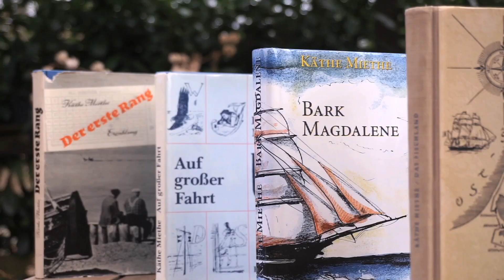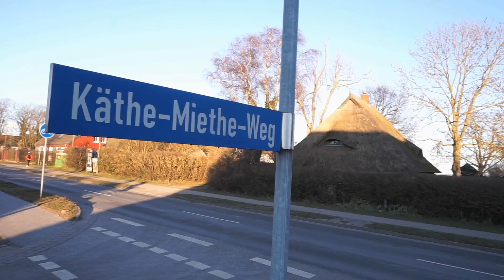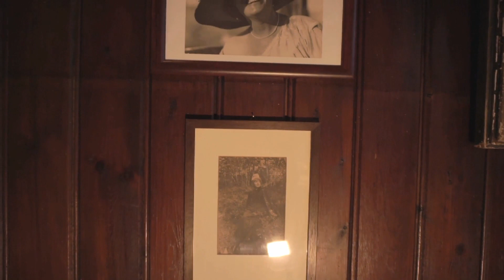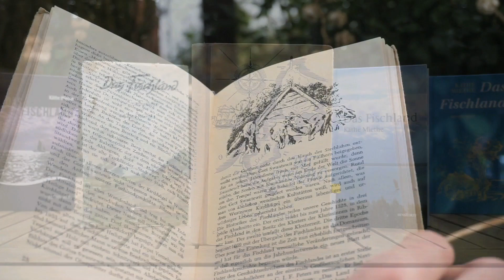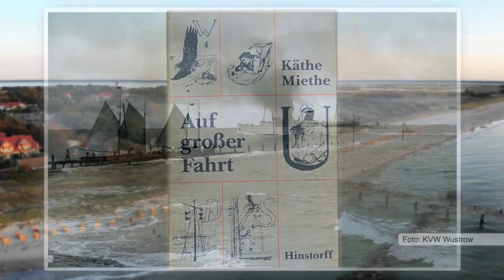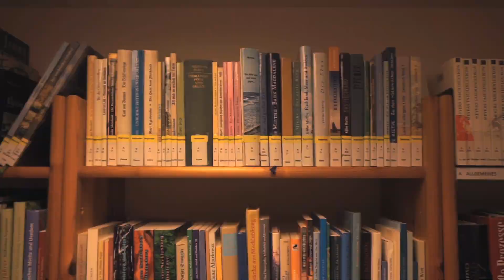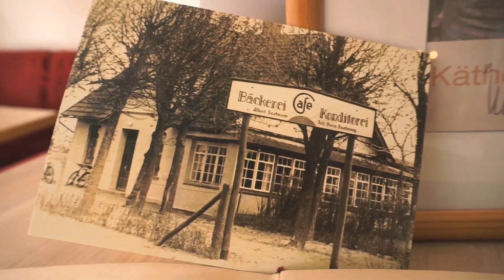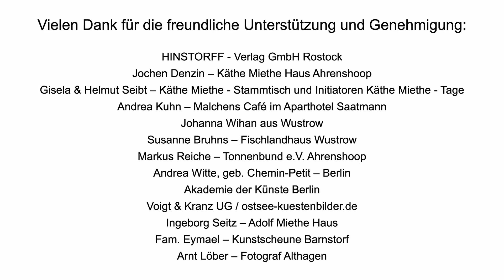"Auf den Spuren Käthe Miethes" - Porträt der bekanntesten Schriftstellerin vom Fischland/Darß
Da es 2021 keine Möglichkeit gab die Käthe-Miethe-Tage (11. & 12.3.) in Ostseebad Wustrow und Ostseebad Ahrenshoop vor Ort zu feiern, schufen beide Kurverwaltungen der bekannten Schriftstellerin Käthe Miethe (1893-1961) ein filmisches Denkmal, welches anlässlich der Käthe Miethe-Tage veröffentlicht wurde. Der Film nimmt das Leben und Werk Miethes genauer unter die Lupe und porträtiert mit bisher unbekannten Einblicken ihr Wirken auf dem Fischland.

Ein Film von: Cindy Wohlrab & Solveig-Ulrika Crohn
Gemeinschaftsproduktion der Kurverwaltungen Ostseebad Wustrow und Ostseebad Ahrenshoop
Video: Kevin Schiemann, Nordisch Media Design

Vielen Dank für die freundliche Unterstützung und Genehmigung:

HINSTORFF - Verlag GmbH Rostock
Jochen Denzin – Käthe Miethe Haus Ahrenshoop
Gisela & Helmut Seibt – Käthe Miethe - Stammtisch und Initiatoren Käthe Miethe - Tage
Andrea Kuhn – Malchens Café im Aparthotel Saatmann
Johanna Wihan aus Wustrow
Susanne Bruhns – Fischlandhaus Wustrow
Markus Reiche – Tonnenbund e.V. Ahrenshoop
Andrea Witte, geb. Chemin-Petit – Berlin
Akademie der Künste Berlin
Voigt & Kranz UG / ostsee-kuestenbilder.de
Ingeborg Seitz – Adolf Miethe Haus
Fam. Eymael – Kunstscheune Barnstorf
Arnt Löber – Fotograf Althagen